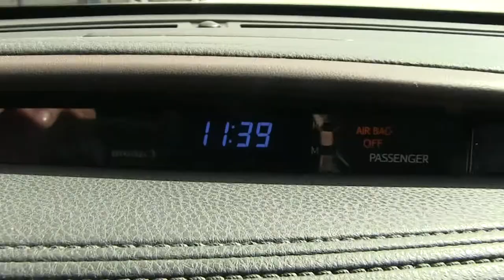Toyota / Highlander / 2017/ S196609